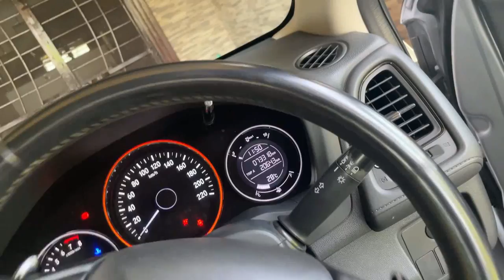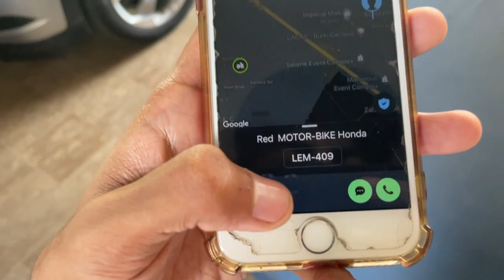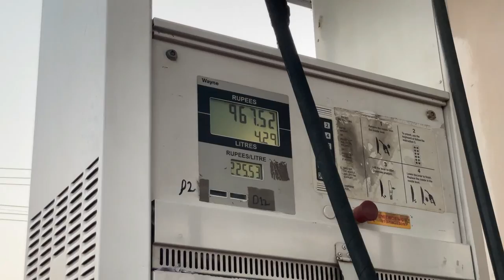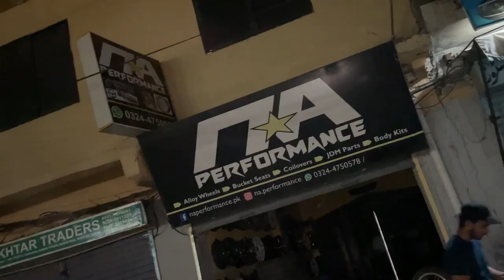NEW BUCKET Seats 🤩Tata Bye Bye 4K Garage 😂Ft Kukar Wala Dala 🤣 TEAM 4K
New Buckets For Project Charade & Mazda V6 Fun